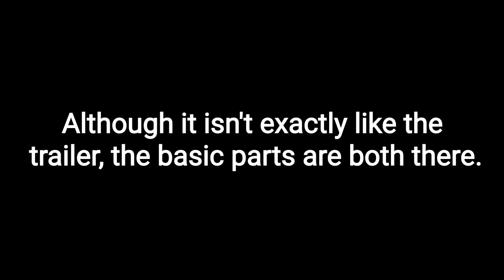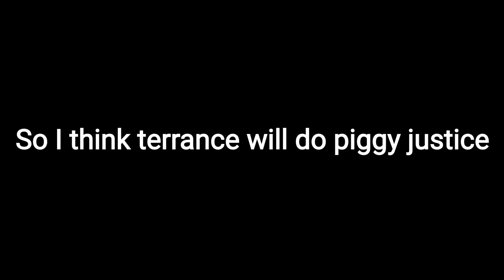The New BOOKS For Roblox Piggy + Drama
Alright so in this video, I'll be talking about the new book coming to roblox piggy, which is not book 3 btw. This is an actual in person book, which is created by a guy named Terrance Crawford.  I am curious as to how this will turn out as we've not seen any of his work before.

thumbnail by @peanut5man

Anyways, I'm primarily a roblox Piggy youtuber, who makes videos on updates and build mode. Every now and then, I will make a generic roblox video but its pretty infrequent. If you're here for FNaF SB in build mode, you're gonna have to wait until December/January.